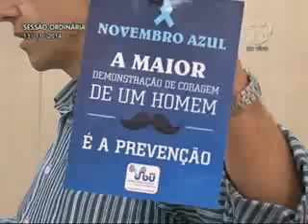Pronunciamento Vereador Mário Hildebrandt - 13/11/14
Vereador Mário Hildebrandt destaca Novembro Azul

 O vereador Mário Hildebrandt (PSD) lembrou que ainda estamos no Novembro Azul e destacou a importância dos exames preventivos que os homens devem realizar anualmente. Em seguida, falou sobre a importância do lixo reciclado. Contou que esteve hoje pela manhã no Espaço Nutri Ação, uma parceria do Sesc e RBS. Na ocasião teve a oportunidade de saborear comidas com reaproveitamento de alimentos. Destacou que é possível fazer compostagem nos apartamentos e que isto não traz odores. Apresentou fotos de compostagens caseiras. Afirmou que estas ações mostram que é possível evitar o desperdício e reduzir o envio de alimentos aos aterros sanitários. Ao final, desejou que Deus abençoe lares e família, como tem abençoado a dele.